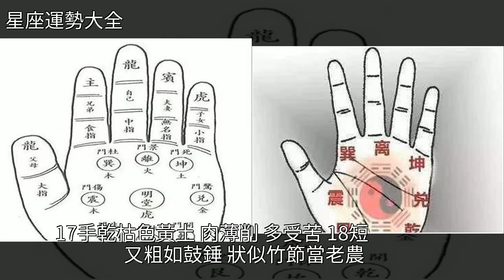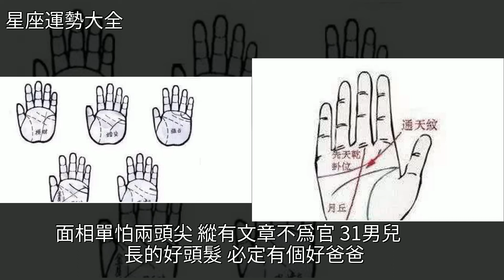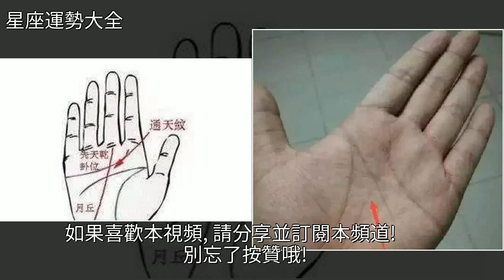古人總結的觀面相手相口訣，[星座運勢大全]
古人總結的觀面相手相口訣 [星座運勢大全]命理,婚姻,星座古人總結的觀面相手相口訣 [星座運勢大全]命理 婚姻 星座